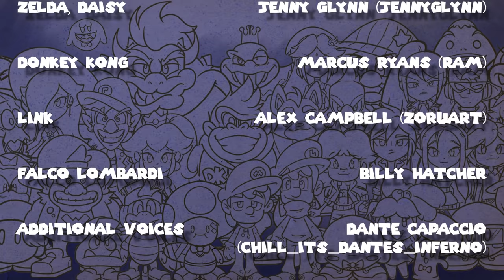Nintendo High (Ep 2) - The Quest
Class is now in session! Join Mario, Luigi, Peach, Bowser, Donkey Kong, and other iconic Nintendo characters as they encounter their biggest adventure yet: high school! Nintendo High is a brand new web series following all the classic characters you know and love with a brand new twist! After a fight with some bullies, Mario and Luigi find themselves in the principal’s office! Pack your school bags and join us over at Nintendo High!

Cast:
Mario/Additional Voices: Nick Senny (nick_senny)
Luigi/King K. Rool/Slippy/Wario/Waluigi/Toad/Additional Voices: Joe Zampirri (smash.fanman / nintendo.high)
Master Hand/Fox McCloud: Corey LeVier (VoicesByCorey)
Zelda/Daisy: Jenny Glynn (JennyGlynn)
Donkey Kong: Marcus Ryans (RAM)
Link: Alex Campbell (ZoruArt)
Falco Lombardi: Billy Hatcher
Additional Voices: Dante Capaccio (chill_its_dantes_inferno)

Who are you most looking forward to seeing in class?

SFXs were either produced personally or from freesound.org (Creative Commons 0) / Zapsplat.